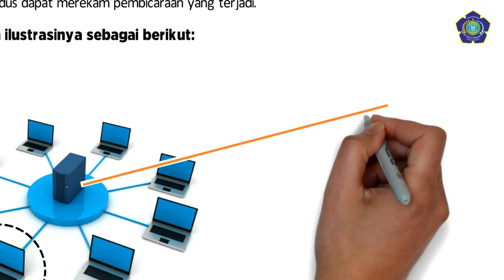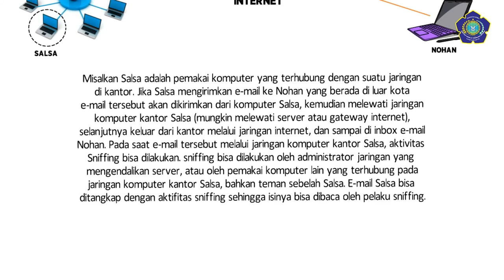Sniffing - ESET Channel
Sniffing merupakan penyadapan data di jaringan komputer dengan cara membelokkan data. Sniffing merupakan aktivitas yang mudah dilakukan oleh hacker.
Sniffing pasif melakukan penyadapan tanpa mengubah data atau paket apapun di jaringan, sedangkan sniffing aktif melakukan tindakan-tindakan atau perubahan paket data di jaringan. Sniffing aktif pada dasarnya memodifikasi Address Resolution Protocol (ARP) cache sehingga membelokkan data dari komputer korban ke komputer hacker.